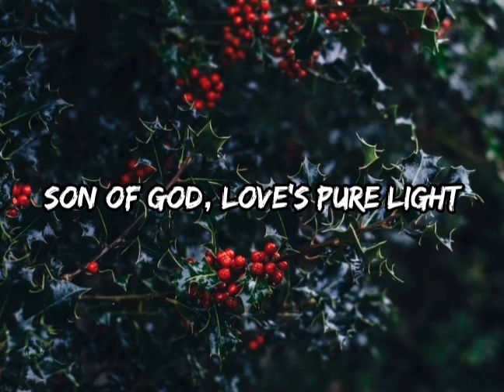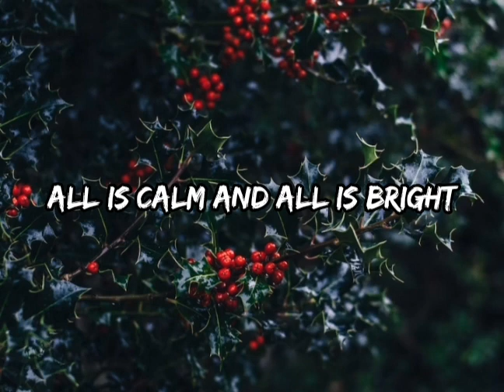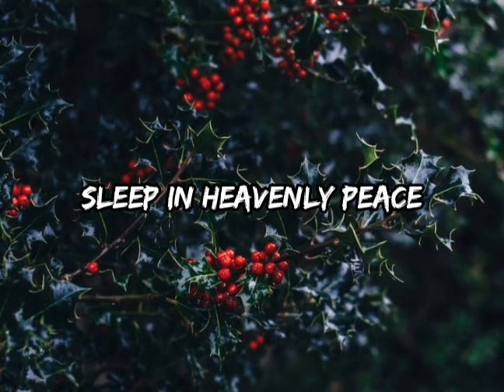Kelly Clarkson - Silent Night (feat. Reba McEntire, Trisha Yearwood) (Lyrics)